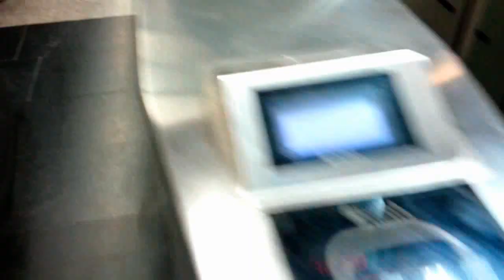Tehran Metro Subway Walk 2016 (HD)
New : Tehran Metro 2019

Iran